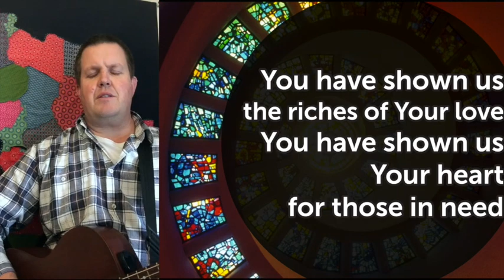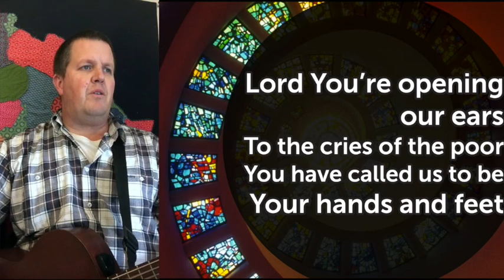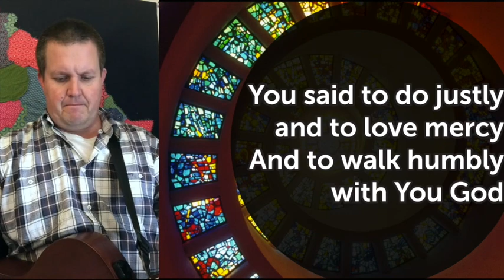You Have Shown Us O Lord